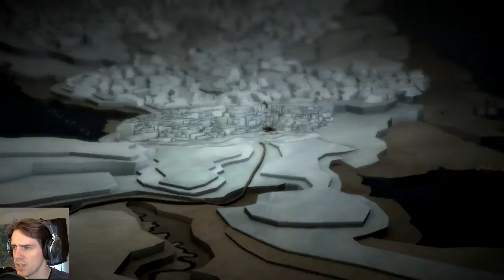Game Of Thrones: Iron from Ice - Gameplay Playthrough - Part 8 - there be dragons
Episode 3 starts with a roar.

To complement the humor we have in the Telltale Borderlands game, we get to experience the grim direness of their Game of Thrones game now.  I'm be doing a complete playthrough/walkthrough to show the gameplay.  When I say complete, I don't mean every choice, I just mean start to finish.  There are multiple characters so that means potentially many branches; this may be the most story-heavy Telltale game yet.

In this let's play, things go about as well as could be expected.  I can't help but feel like my decisions didn't make a huge difference in anything.